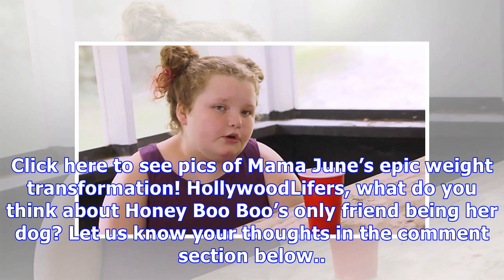Honey Boo Boo’s Devastating Confession: My Dog Is The ‘Only Person I Got’ In My Life — Where’s Mama